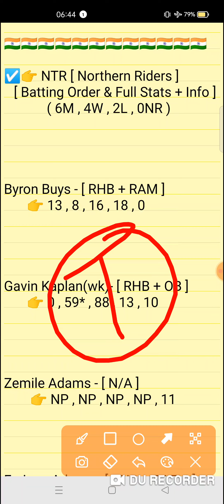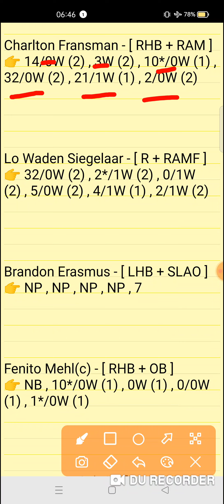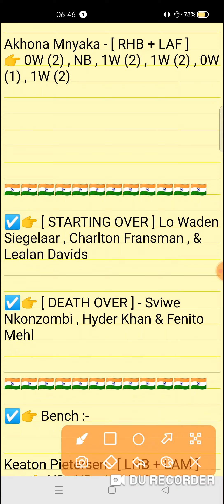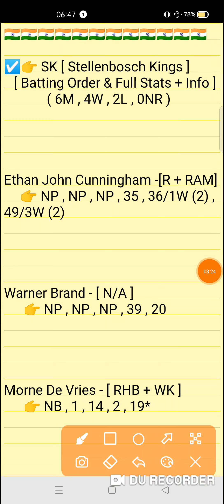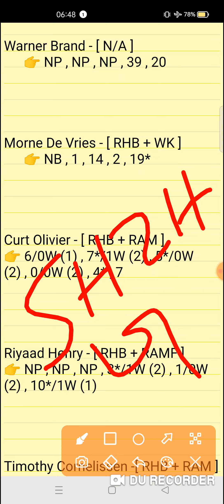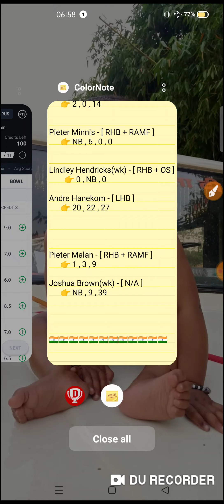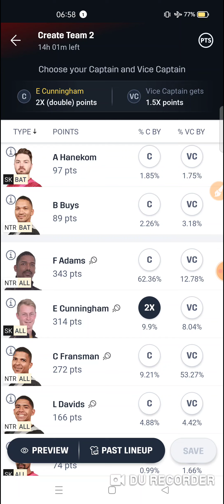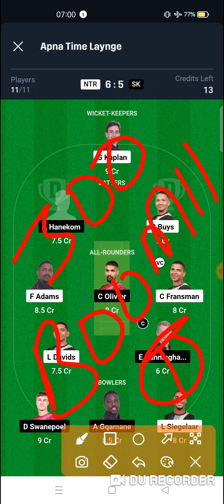NTR vs SK Dream11 prediction | South Africa Boland T10 Match 2024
NTR vs SK Dream11 prediction | NTR vs SK | ntr vs sk dream11 team | South Africa Boland T10 League 19th Match series 2024

This Video Include Also :-👇👇
ntr vs sk
ntr vs sk team
ntr vs sk team today
ntr vs sk dream11 team today
ntr vs sk dream11 prediction
ntr vs sk dream11 team
ntr vs sk today match
ntr vs sk today match prediction
ntr vs sk team prediction video
South Africa Boland T10 League 19th Match series 2024
ntr vs sk t10
ntr vs sk t10 match
ntr vs sk t10 match prediction
ntr vs sk Dream11
ntr vs sk today team
ntr vs sk dream11 prediction match
ntr vs sk full stats
ntr vs sk scorecard
ntr vs sk today match video
ntr vs sk match prediction
South Africa Boland T10 League today match
South Africa Boland T10 League match prediction

ntr vs sk
ntr vs skdream11prediction
Expert fantasy11

1. This analysis is based on my Understanding,knowledge and instinct. While selecting your team, consider the points mentioned and make your own decision.

2. Dream 11 takes great care to comply with all central and state legislation in India to ensure that users are fully protected. Every contest on platform is carefuly designed to comply with applicable statutes and regulations in India. Dream1 constitutes a 'game of mere skir, which makes the Dreamll game exempt from the provisions of the Public Gambling Act, 1867 (PGA) Dreamil is a legitimate business activity protected under Article 19(Dg) of the Constitution of India

3."This Game Invols an element of
    Own Risk"